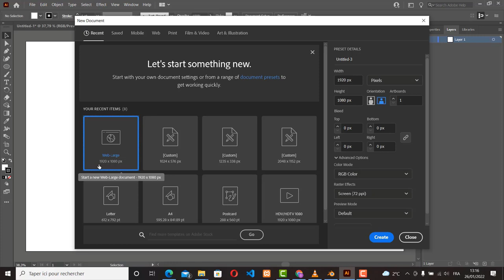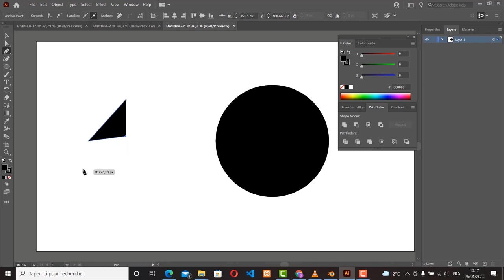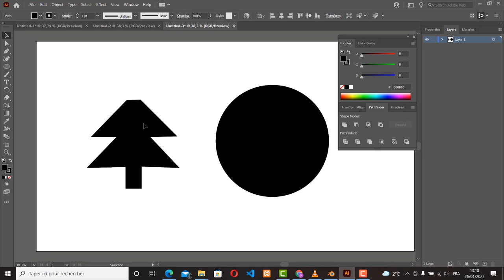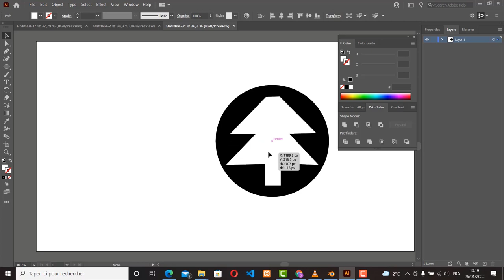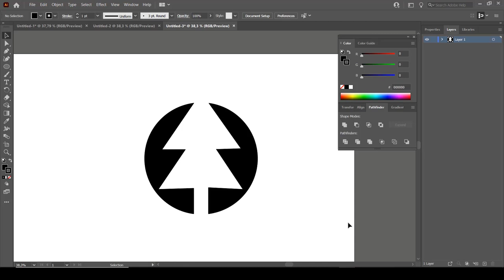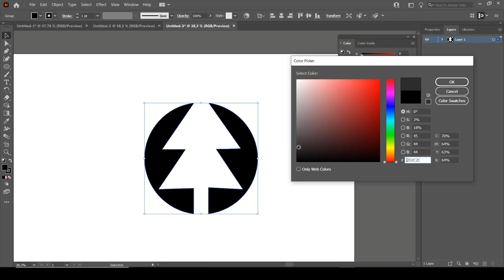Blender fr | Tuto Blender personnage 3d | jeu video | Unreal engine | debutant part 07 [ TUTO FR ]